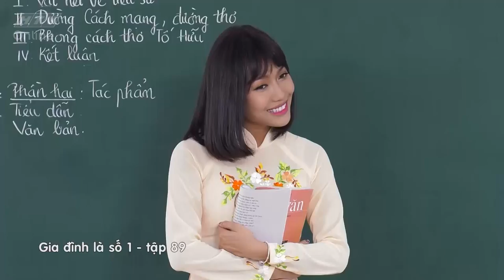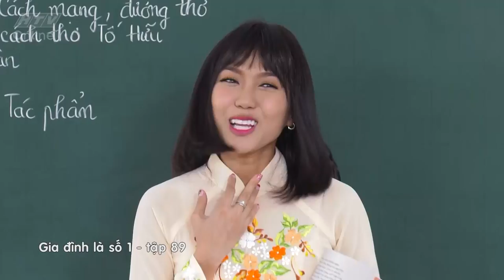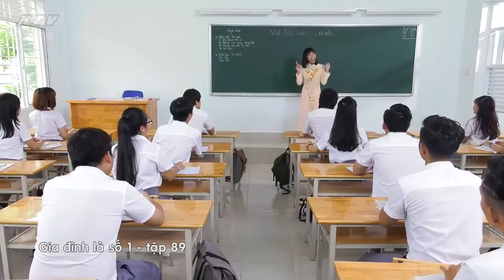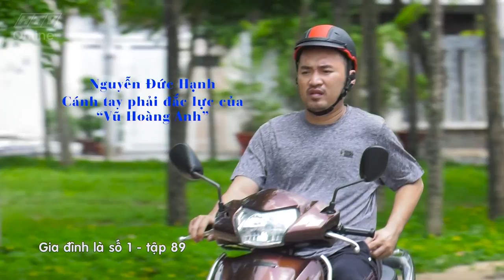Gia đình là số 1 Phần 1 | Tập 89 Full: Phim gia đình Việt Nam hay nhất 2019 - HTV Films